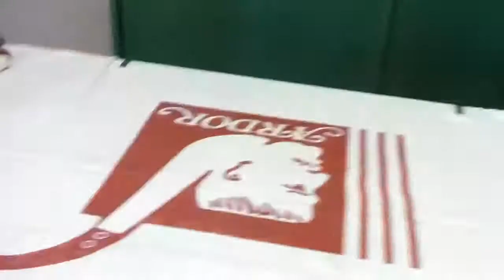Ardor Pipe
Visiting the Shop in Italy